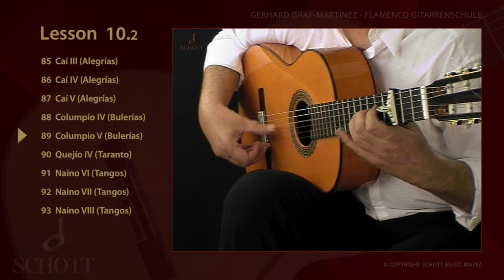Flamenco Guitar Method Vol 2 | Lesson 10 2 | Columpio V Bulerias